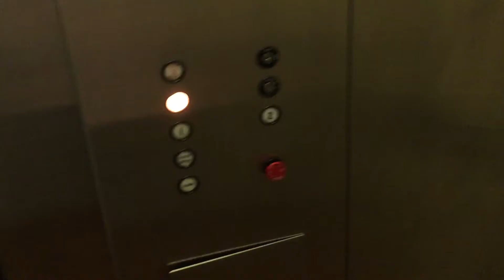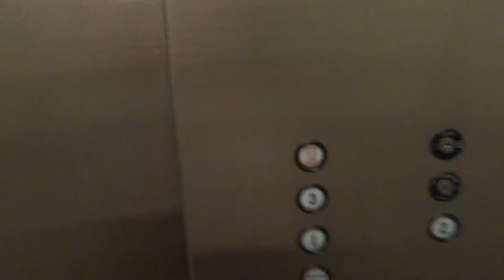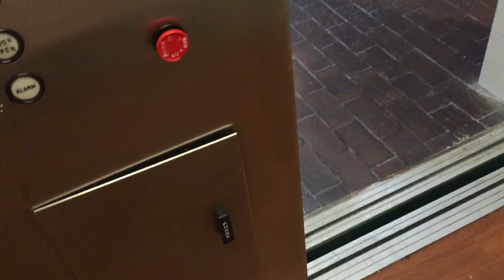1970's Dover Elevator at The Courtyard Building Hilton Head Island SC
I wonder why there were no Dover name plates in the elevator. Dover usually does that.